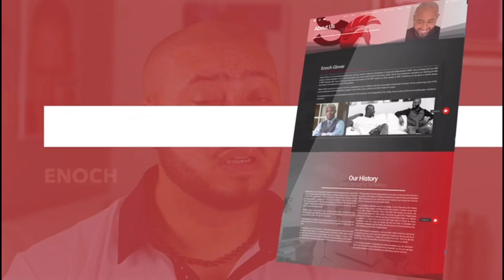UPDATE ON TERENCE CRAWFORD TRAINER “BO MAC” SERIOUS JAIL TIME IN ENGLAND